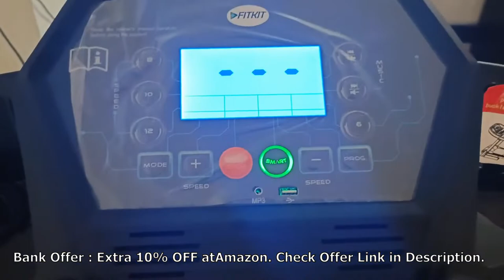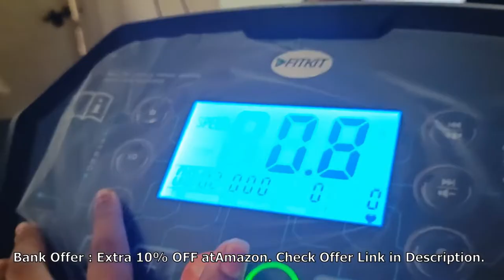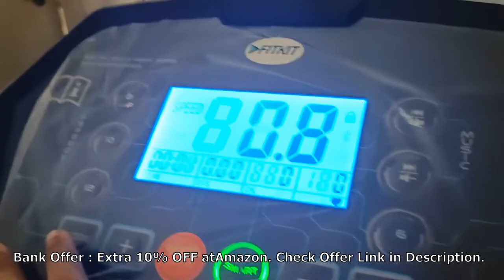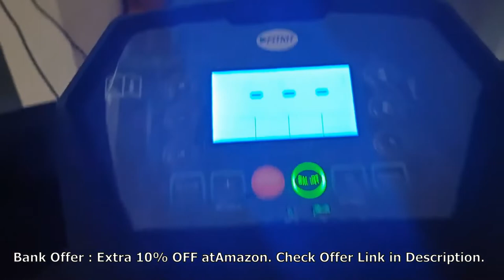🔥Fitkit 10K CCC Certified DC-Motorized Treadmill🔥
In this video, we have discussed about Fitkit 10K CCC Certified DC-Motorized Treadmill Black (Inclination: Manual, Max Weight: 120 Kg) with Free at Home Installation and Connected Live Interactive Sessions by Onefitplus. If you have any query, please put it in the comment box.

Key Specifications of Fitkit 10K 2.5HP Treadmill are :

• Motor Horsepower: 2.5HP || Motor Type: DC-Motorized || Belt size: 1200x420 Milimeter || Speed: 0.8-14 kilometer per hour || Max Weight support: 120 Kilogram || Lubrication: Semi Auto
• Inclination Type: Manual || Inclination Level: 2 || Pre-set Programs: 12 || Foldable: Hydraulic || Transportation Wheels: Present
• Live workout sessions from OneFitPlus Studio & Earn Healthcoins, One Year Free Subscription of Fitwarz - An Immersive Fitness Game
• Active post-sales and customer support – Through 650+ cities free at-home installation services all across India, after delivery please contact us for installation support (Working hours: Monday to Saturday from 9am to 6pm) to register your installation (Note: Service schedule varies by location)
• Free Diet & Fitness Plan for 1 month along with 1 Doctor Consultation & Personal Video Training Session
• Warranty details: 1 Year warranty on Motor and Manufacturing Defect, 3 Year Warranty on Frame
• OneFitPlus Live transforms your fitness routine through OneFitPlus athletes streaming live sessions everyday morning and evening from our state-of-the-art Fitness Studios, Connect your smart Tread or Spin Bike and join thousands of users in the OneFitPlus community working out together
• You are advised to buy/install a voltage stabilizer with the treadmill to protect the motor from power fluctuations and ensure its long life, additionally, please connect the product to a power point with adequate earthing to ensure discharge of extra current
• In-box Content: 1 x Treadmill, User Manual, Tool Kit and Warranty CardIn-box Content: 1 x Treadmill, User Manual, Tool Kit and Warranty Card